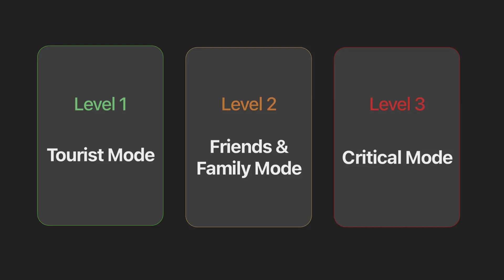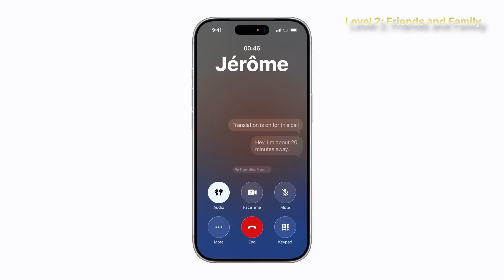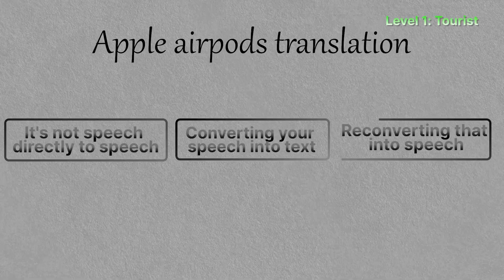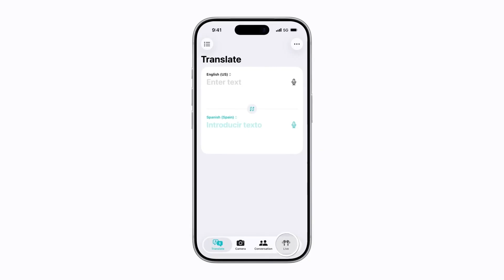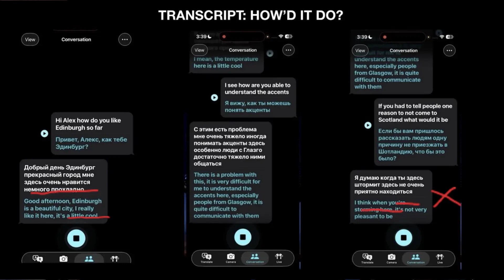We Tested Apple AirPods Against a Real Translator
Does Apple AI AirPods live translation feature work, and does that mean the for human translators as a profession? In this episode, we put Apple AI translation head-to-head against a professional human translator to test if it can beat human expertise in accuracy, context, and risk across real-world scenarios.

Apple AirPods are being rolled out with bold claims of instant, in-ear language translation, fueling the belief that human translators may no longer be necessary. We wanted to test that assumption under different levels of pressure.

We evaluated three scenarios.
Level 3: Critical, where a single mistranslation could mean life or death.
Level 2: Friends and Family mode, the everyday use case most people imagine when buying AirPods for live translation.
Level 1: Tourist mode, covering casual travel conversations where the stakes are low.

To go further, we also ran a secret round designed to reflect how most people actually use Apple AI translation in real life, including imperfect audio, rushed speech, and missing context.

This is a simulated test, but the results reveal where AI translation succeeds, where it fails, and where “good enough” may not be safe enough. As Apple and other tech companies push real-time AI translation and AI interpreting nto consumer devices, consumers need to understand the risks alongside the convenience.

0:00 – The Lowdown on Apple AirPods AI Translation
0:52 – Level 3 (Critical): Testing Apple AirPods in a Life-or-Death Scenario
3:55 – Level 2: Can Apple AirPods Handle Real Conversations With Family?
4:45 – A Major Design Flaw Exposed in Apple AI Translation
6:49 – Mid-Test Reflection: What’s Working and What Isn’t
10:29 – Level 1: Can Apple AirPods Help You While Traveling Abroad?
12:20 – Technical Breakdown of How Apple AirPods AI Translation Actually Works
13:14 – Secret Round: “Russian Roulette”
16:31 – How Apple’s On-Device AI Models Work

If you might need help with translation or localizing your website/app to reach more international clients, say hi to Bridget